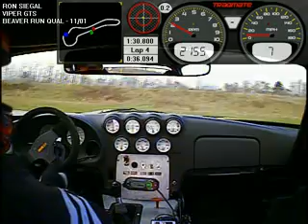Viperizer Viper GTS Road Race Spin out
Still learning!! Guess you got to spin around a few times to learn! Lesson learned here. heat the tires up first!